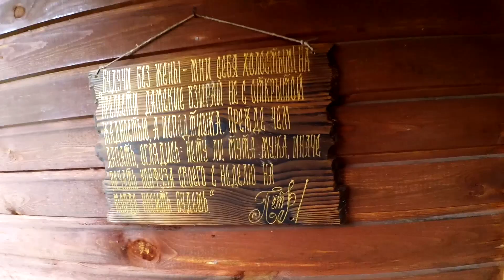СНОВА СОЖГЛИ ДАЧУ!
Если название не кликбэйт, то разве это вообще название?😅
the gram: